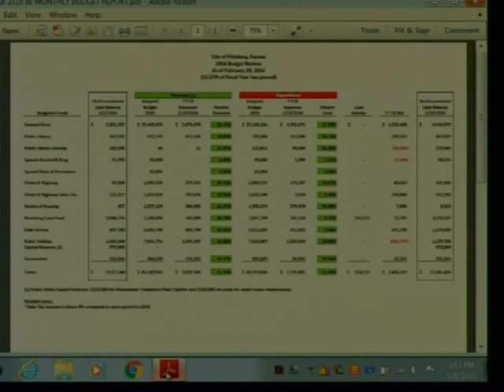City Commission Meeting 3-8-16